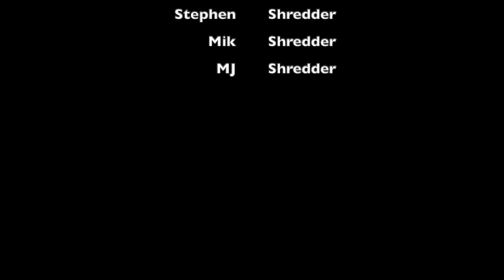Banff Vlog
Vlog in Banff 2023